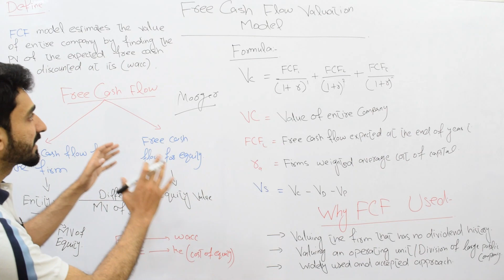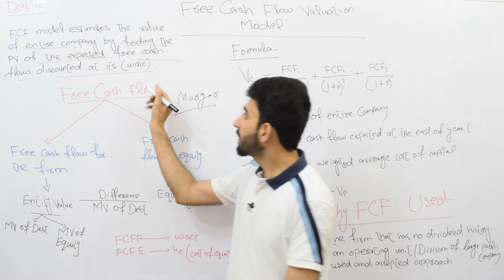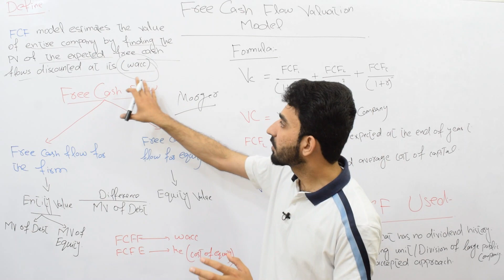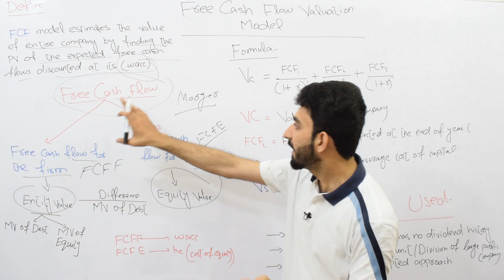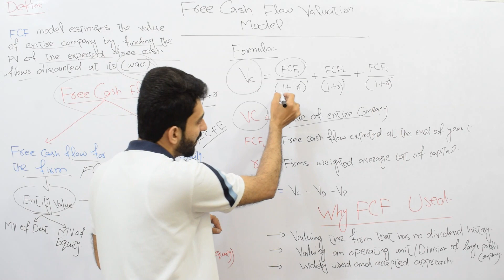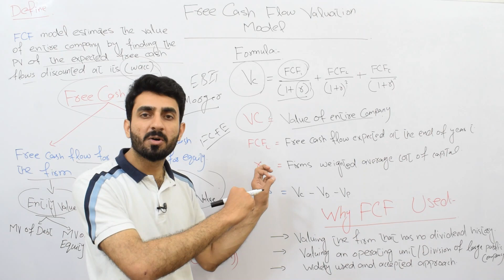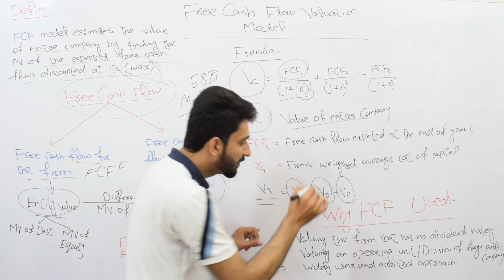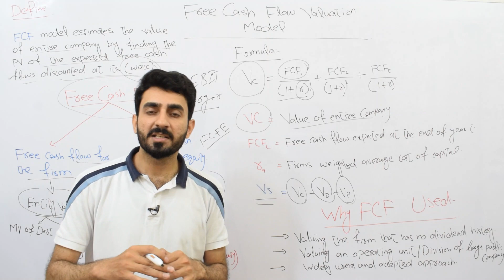Lec-8 Free Cash Flow Valuation | Stock Valuation | Chapter 7 BBA,MBA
In this video I have explained the free cash flow valuation model in stock valuation chapter and discussed the question number 15.

Topic discussed under this video:
1-  Definition of free cash flow firm valuation model
2- Concept of free cash flow
3- FCFC
4- FCFE
5- Uses of Free cash flow firm